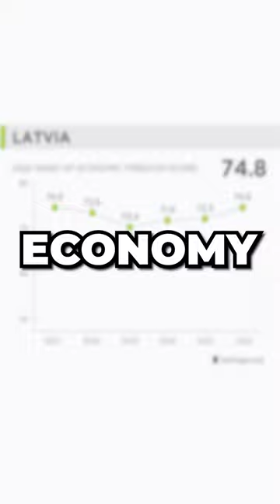Rating Countries - Latvia